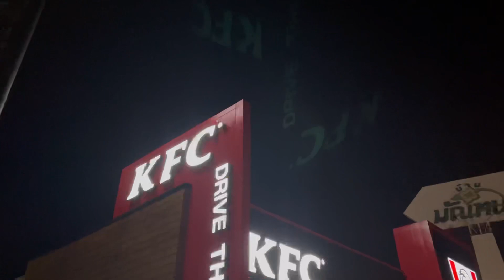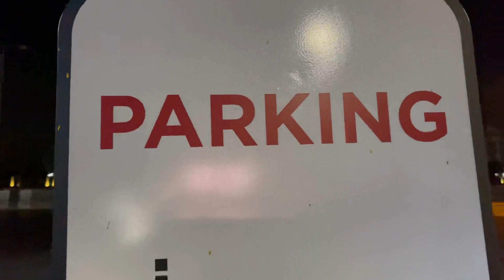รีวิวสกู๊ดเตอร์ไฟฟ้า by TSPEED